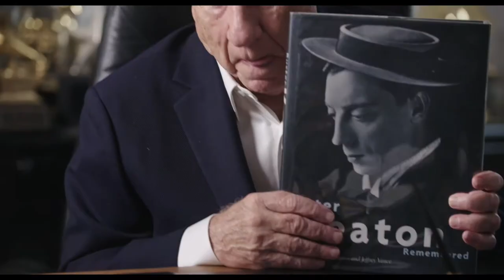The Great Buster: A Celebration | "The Essence of Movies" | Official Clip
"Vastly entertaining! Certain to appeal to Buster Keaton aficionados and newcomers alike." (The Hollywood Reporter, Todd McCarthy)
THE GREAT BUSTER: A CELEBRATION, a look at the life and times of Buster Keaton, from director Peter Bogdanovich starts October 5 in select theaters!